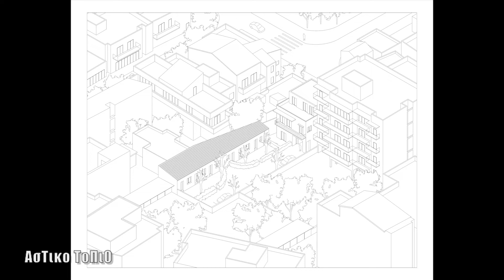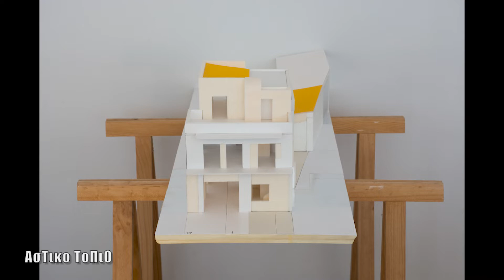Ο κολοσσός του Μαρουσιού